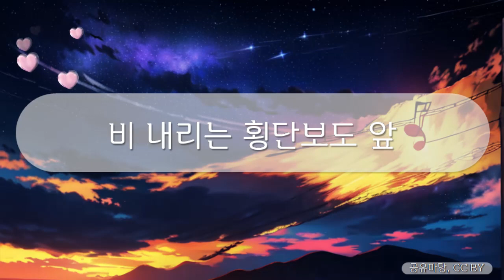힐링브금 - 비 내리는 횡단보도 앞